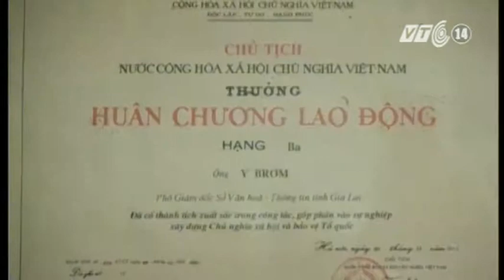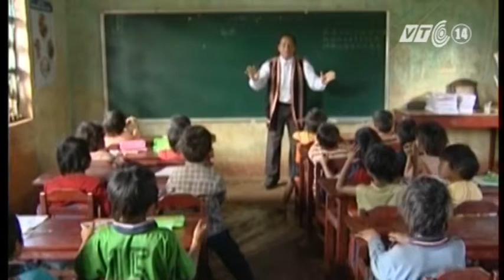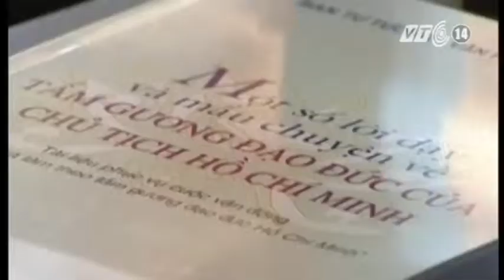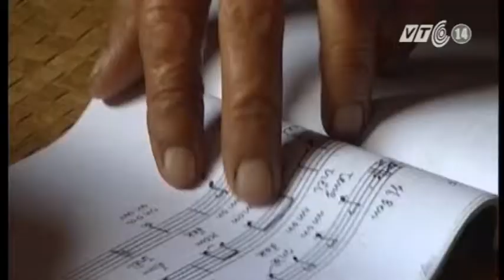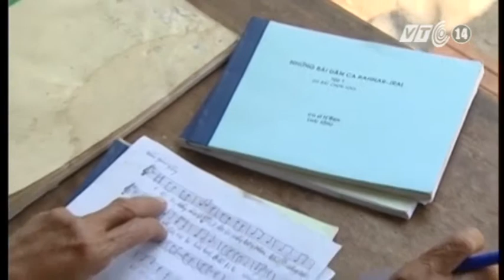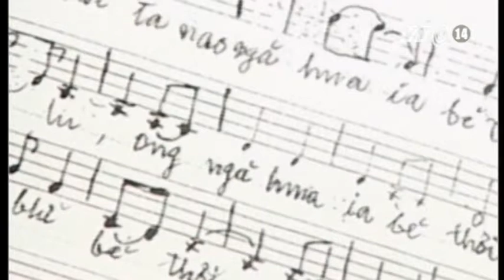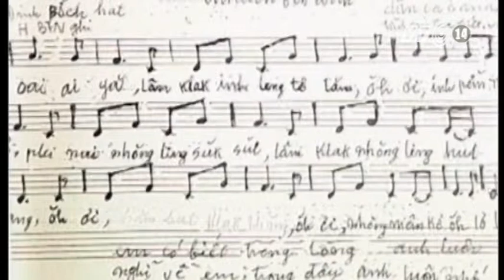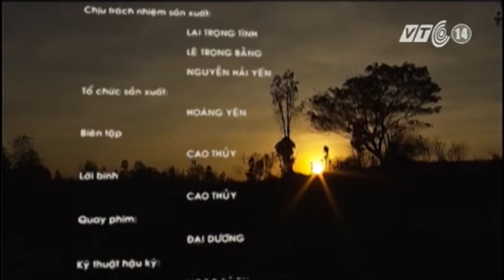VTC14_Những người con của đại ngàn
Tây Nguyên núi đồi hùng vĩ, theo năm tháng vẫn giữ lại trong mình một vẻ đẹp hoang sơ và kỳ bí đến lạ thường. Mùa hè Tây Nguyên, trời xanh cao lồng lộng, mây núi cùng hòa nhịp một bản hùng ca anh hùng. Những cánh rừng bạt ngàn, những con thác ngày đêm ầm ầm đổ nước, hay những tiếng cồng chiêng của buôn làng... cứ thế mà đi theo năm tháng trong tiềm thức của mỗi người con núi rừng. Chính những nét hoang sơ và kì vĩ ấy đã sinh ra những người con của đại ngàn, phóng khoáng, cương trực không lẫn với bất kì một dân tộc nào.